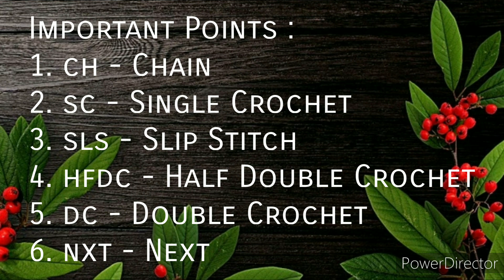BEAUTIFUL TASSEL EARRINGS | EASY TO MAKE | CROCHET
Materials :
Anchor Pearl Cotton Thread (Number 8), Hook (0.5mm), Scissor, Fabric Glue, Stud, Golden Cap, Head Pin, Jump Ring and Starch (Liquid Revive)